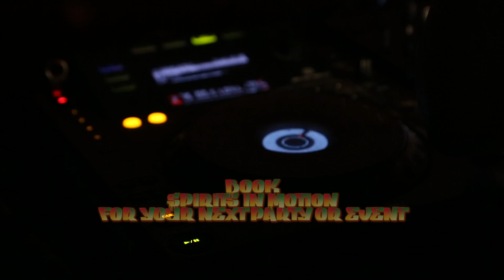spirits in motion sizzle reel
Here is our sizzle reel featuring some of our most recent gigs.